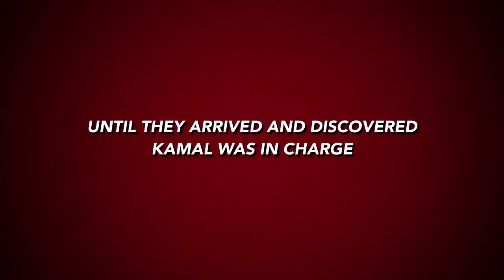Invictus Fitness Park Classes